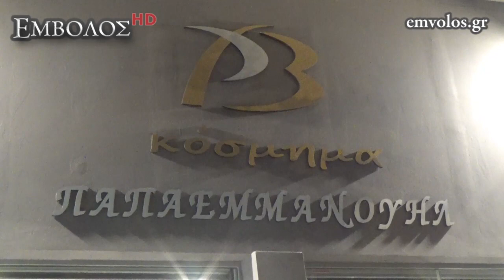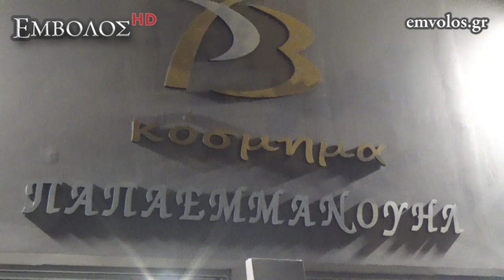Αλεξάνδρεια - Εγκαίνεια χρυσοχοΐου Βασίλη Παπαεμμανουήλ